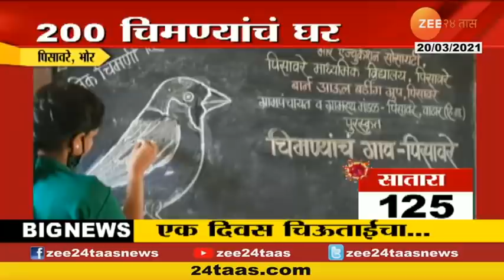Sparrow House | इथं भरते चिमण्यांची शाळा